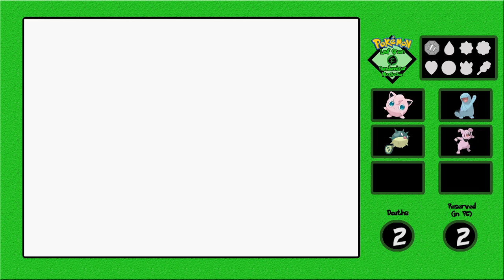MT. MOON ROUND 2 - Pokemon Leaf Green Randomizer Nuzlocke - Episode 6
With having a slow start in the last episode, we finally make it out of Mt. Moon!